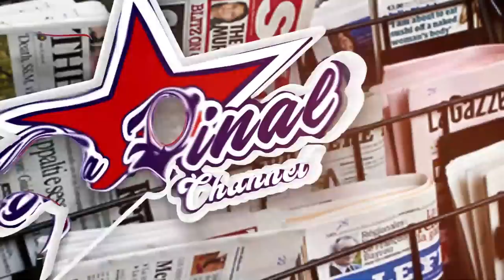BRUNO K AFUNYE LAWYER KU NSONGA YA DORAH. BITABUSE DORAH BAMUWEDDE LEVEL SUPER - CALVIN KAYANJA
TRENDING STORY